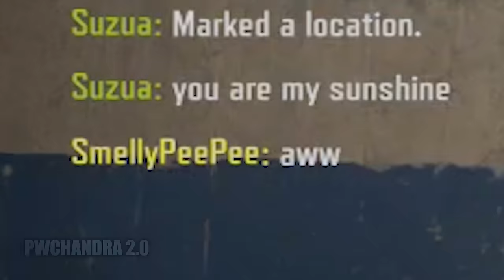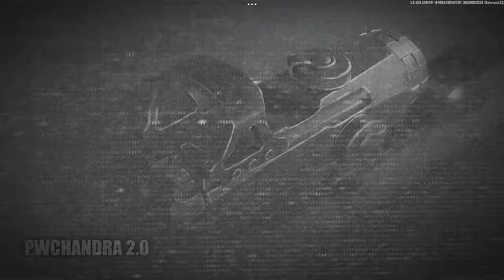ARENA BREAKOUT.EXE | MPX is cute 🥰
Arena breakout MPX is small and cute